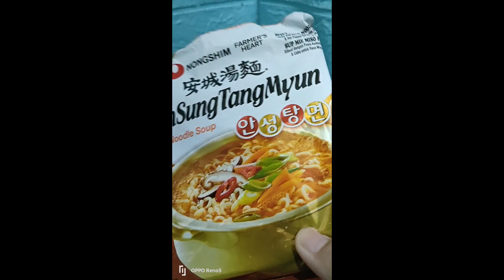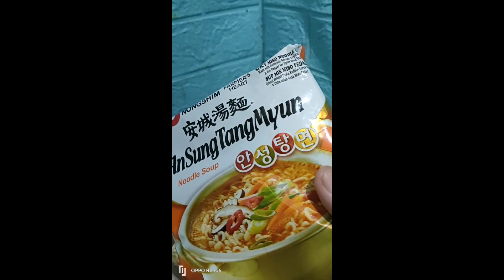MIE NONGSHIM | Henny Mukbang #14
Mukbang & review mie with Defana ponakan aq 😄
Sekalian review gelas juga 🤭
Yang satu gara gara mecahin gelas mau ga' mau harus beli 🤣
Ada juga souvernir nikahan temen SMU di TMII 2009, di kasih gelas baru aq pke 🤣